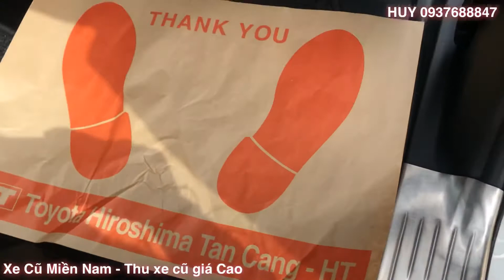Xe Gia Đình INNOVA 2.0G 2019 Số Tự động đẹp như mới GIÁ QUÁ TỐT tại TOYOTA TÂN CẢNG - HUY 0937688847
- Loại xe : Innova G
- Hộp số: Tự động
- Số ghế: 8 chổ
- Năm sản xuất: 2019
- Số KM: 28.700 km
- Màu: Trắng
- Biển số : Tỉnh
- Chủ xe : Cá Nhân
- Trang bị trên xe và phụ kiên: Dán film cách nhiệt, DVD , trải sàn ...